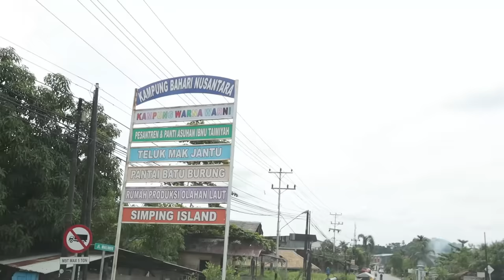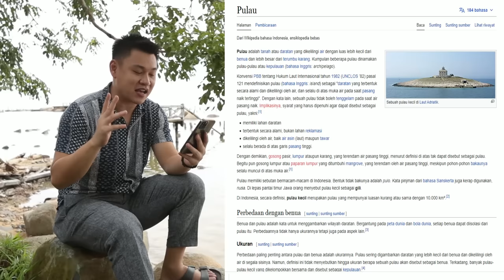TERNYATA PULAU TERKECIL DI DUNIA ADA DI INDONESIA! DIAKUI PBB "PULAU SIMPING"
Tahukah kamu? kalau di indonesia ada pulau terkecil di dunia yaitu pulau simping yang berada di singkawang, kalimantan barat.

Support by: LUXURY TRANSPORT BALI
alamat: jl.puri mumbul permai jimbaran, kab. badung, bali.